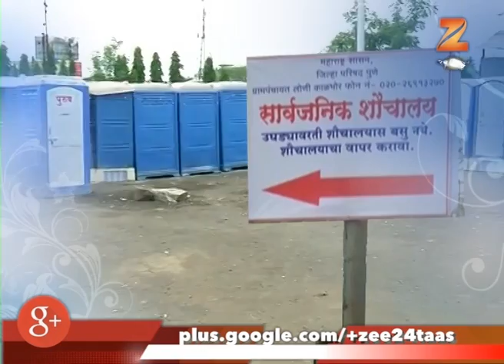Swachatecha Abhang | 27th June 2017